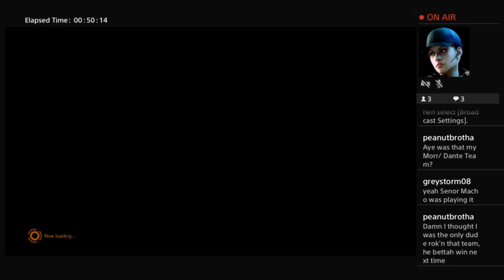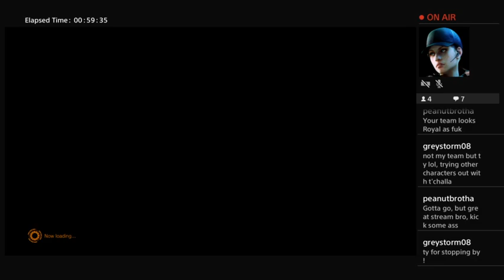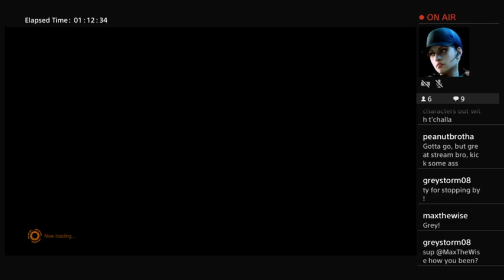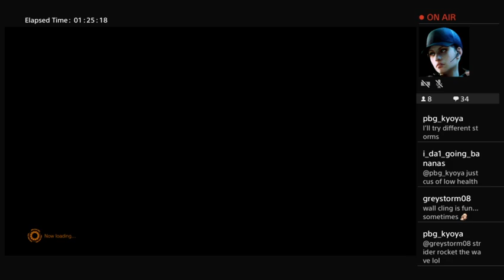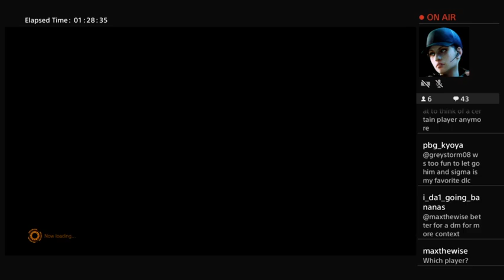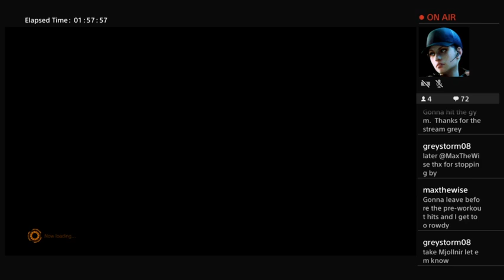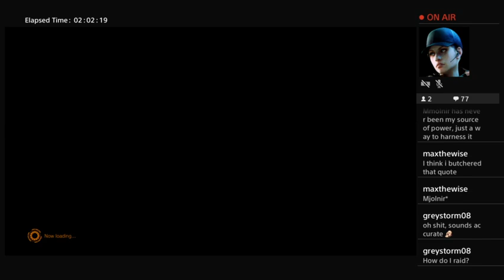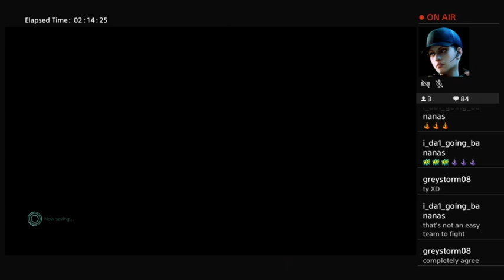MvCI stream 10/23/21